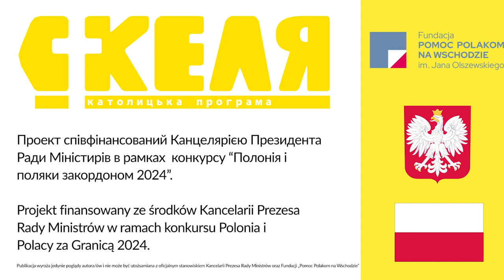Koncert muzyki sakralnej w ramach Tygodnia Kultury Włoskiej w Katedrze Lwowskiej,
Wieczorem 13 marca w naszej katedrze odbył się koncert muzyki włoskiego Renesansu. Organizatorami byli Ambasada Włoch i Instytut Kultury Włoskiej. Koncert inaugurował szereg kulturalnych wydarzeń promujących kulturę Włoch.

Artystami, którzy zaprezentowali rąbek dorobku włoskich kompozytorów byli członkowie zespołu „A capella Leopolis” pod dyrekcją pani Ludmiły Kapustiny. W ich wykonaniu usłyszeliśmy utwory m. in. Palestriny, Allegriego czy Lottiego. W imieniu naszej wspólnoty wykonawcom i organizatorom podziękował ks. abp Mieczysław Mokrzycki, który wyraził również wdzięczność narodowi włoskiemu za solidarność z Ukrainą w tym trudnym czasie wojny.